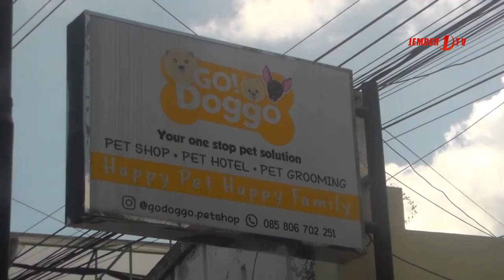7. Vaksinasi Kewan Ingon2an